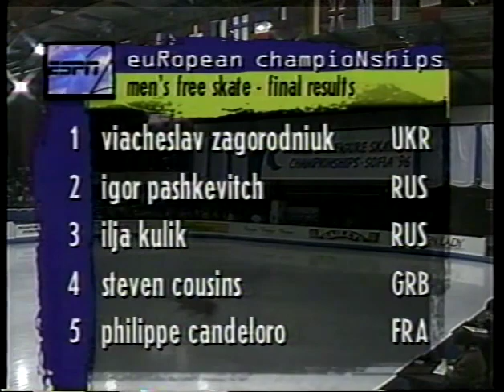1996 European Championships (ESPN2) - Mens Free Skate - Igor Pashkevich RUS & Results